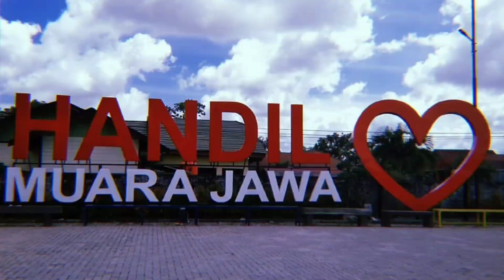MUARA JAWA VS SANGA-SANGA | SELEKDA U20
Buat teman2 yang tidak bisa nonton, cek Video ini, karena disini kita bisa melihat cuplikan pertandingan antara ( MUARA JAWA VS SANGA-SANGA )

Skor tipis 1-0 hasil akhir dari pertandingan sore tadi uang di cetak oleh @__angga11 ( muarajawa vs sangasanga ) selekda u20 kukar ( zona 3 )

Berhasil membuat peluang lolos masih ada 😁
Dan masih menunggu hasil akhir dari pertandingan lain ( samboja vs sangasanga )

1. Muara Jawa ( 2x main ) = 4 Poin ( 1+3 )
2. Samboja ( 1x main ) = 2 Poin
3. Sanga Sanga (1x main ) = 0 Poin

Note :
Jika pertandingan ( seri/imbang ) lanjut adu pinalti =
•Menang adu pinalti ( 2 Poin )
•Kalah adu pinalti ( 1 Poin )

⚠️ Jika ada kritik & saran, silahkan cantumkan di kolom komentar yah 🙏 teman2